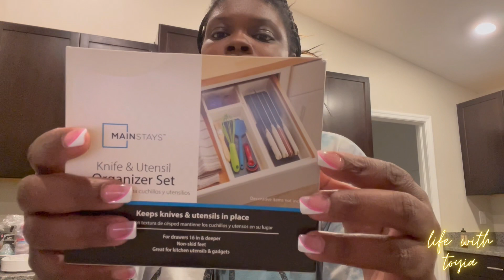NEW COUCH DELIVERY FROM ROOMS TO GO | NEWCONSTRUCTION HOME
Hey T Babes welcome back to part 2 of the last video I uploaded I hope y’all enjoyed it and if you did please make sure you give it a big thumbs up and if you haven’t seen it yet go check that video out and then come back to this one I love y’all and like always I will see you in the next videoooo 😘😘